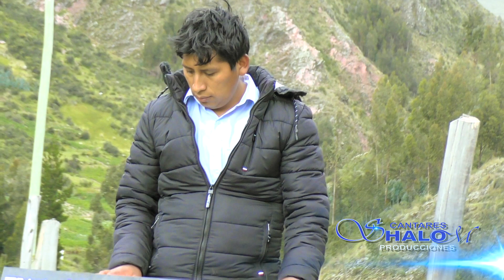MUSICA CRISTIANA 2019 - ISAIAS CUCHILLO - Jesucriston michikuwaqniy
JEHOVA ES MI PASTOR, NADA ME FALTARA EN LUGARES DE DELICADOS PASTOS ME HARÁ DESCANSAR   Salmo 23